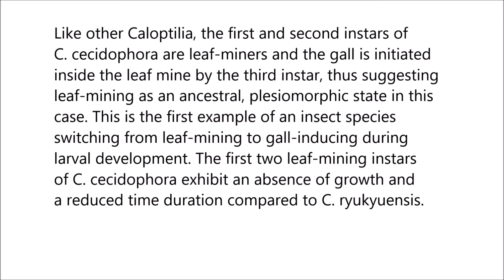Origin of gall-inducing from leaf-mining in Caloptilia micromoths (Lepidoptera, Gracillariidae)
Origin of gall-inducing from leaf-mining in Caloptilia micromoths (Lepidoptera, Gracillariidae). Antoine Guiguet et al (2019), Scientific Reports

In insects, the gall-inducing life-style has evolved independently many times. Several evolutionary pathways leading to this lifestyle have been proposed. While there is compelling evidence supporting surface-feeders and stem-borers as ancestral states of insect gall-inducers, an evolutionary pathway from leaf-miners remains hypothetical.

Here we explored this question by comparing the developmental processes of two micromoths, a gall-inducer Caloptilia cecidophora (Lep., Gracillariidae), and its non-gall-inducing relative C. ryukyuensis. Like other Caloptilia, the first and second instars of C. cecidophora are leaf-miners and the gall is initiated inside the leaf mine by the third instar, thus suggesting leaf-mining as an ancestral, plesiomorphic state in this case.

This is the first example of an insect species switching from leaf-mining to gall-inducing during larval development. The first two leaf-mining instars of C. cecidophora exhibit an absence of growth and a reduced time duration compared to C. ryukyuensis. The shortening of the duration of leaf-mining stages is apparently compensated in C. cecidophora by a larger egg size than C. ryukyuensis, and an additional larval instar during the gall phase.